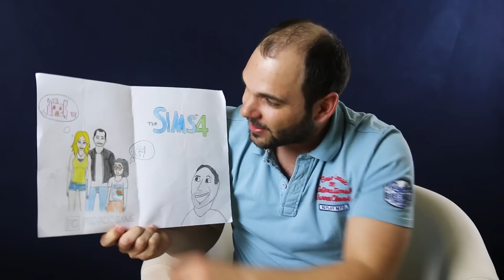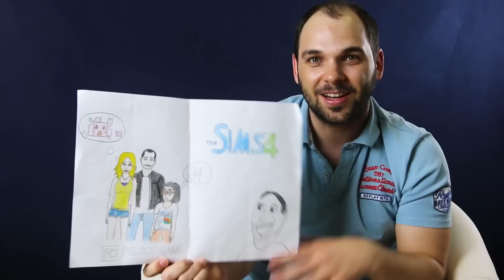Pedro rozbaluje | Balíky a pošta od fanoušků #4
Většinou zaznamenávám hru programem Fraps. Svůj komentář nahrávám v Audacity a následnou editaci provádím v programu Adobe Premiere Elements 11.

Více informací o mně nebo o tom, jak natáčím najdete zde